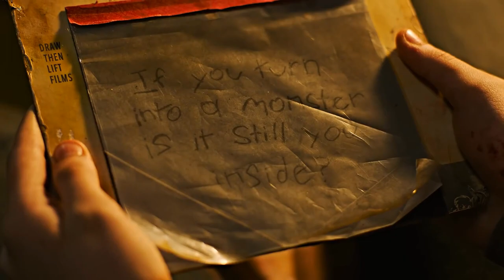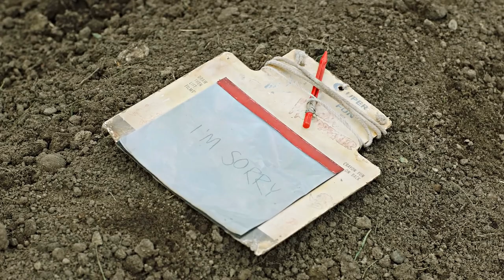The Last of Us Season 1 - Another Successful Video Game Adaption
Sooooo we’ve been on an absolute TEAR when it comes to video game adaptions recently ! From the Sonic franchise to The Last of Us to Mortal Kombat & most recently The Super Mario Bros. Movie

I have no idea why this is the case when Hollywood seems to be obsessed with destroying every single IP people hold dear …. But I’m definitely not hear to complain !